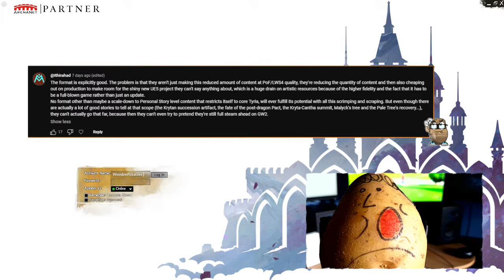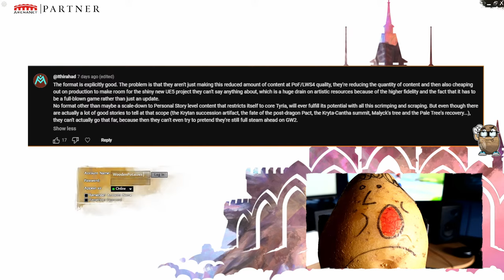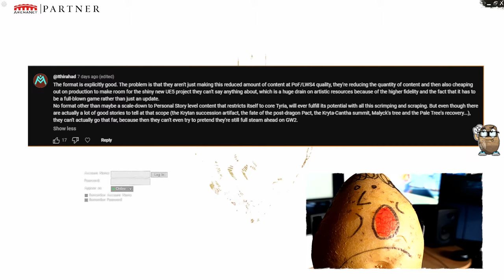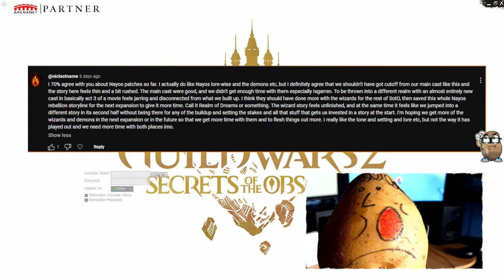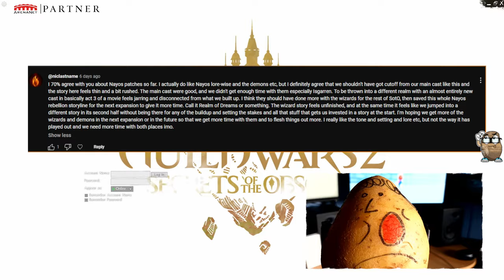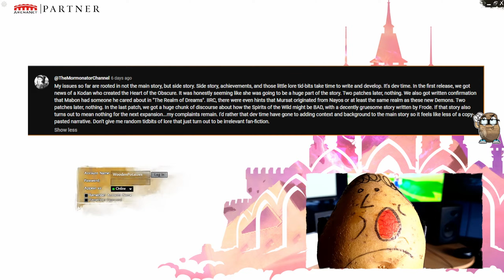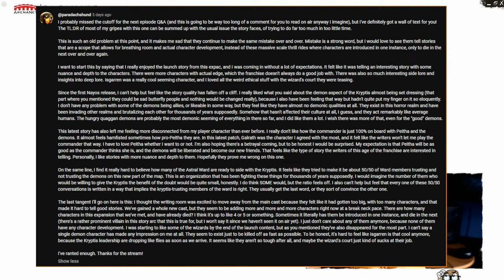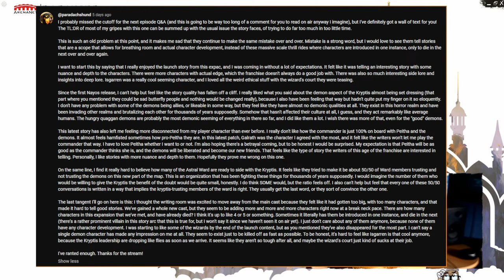Guild Wars 2 - Realm of Dreams Continues, Lore Walkthrough + Discussion!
Probably some chat about Cerus CM on this one!

🥔I have a steam group now, too, if you want to play games together: